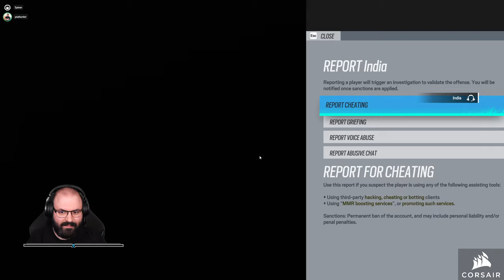Rainbow Six Siege: Vector Glare (2022. 08. 03)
Időbélyegek:

00:00:00 - Beköszönés
00:03:25 - 1. meccs: Border (Ranked 2M)
00:41:34 - 2. meccs: Border (Ranked 2M)
01:10:54 - 3. meccs: Oregon (Ranked 2M)
01:40:04 - 4. meccs: Kafe Dostoyevsky (Ranked 2M)
02:21:09 - 5. meccs: Chalet (Ranked 2M)
03:02:01 - 6. meccs: Kafe Dostoyevsky (Ranked 2M)
03:26:06 - Elköszönés